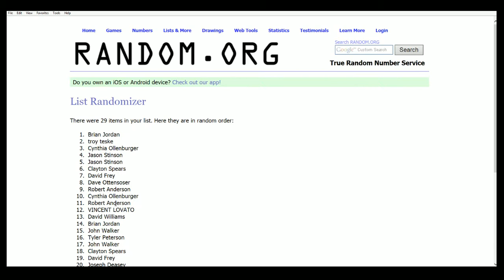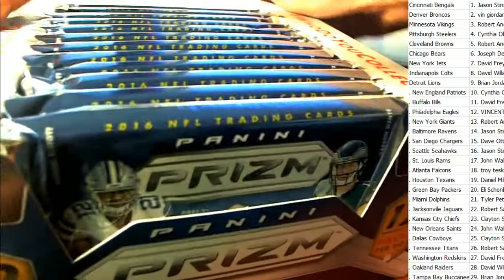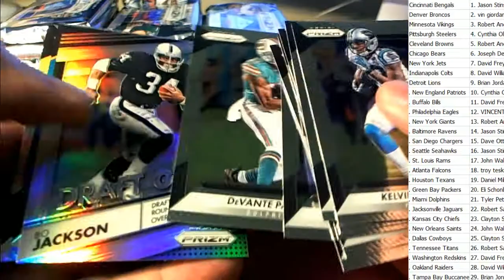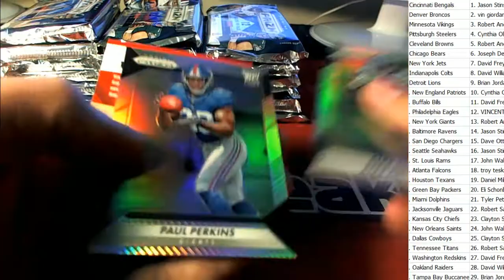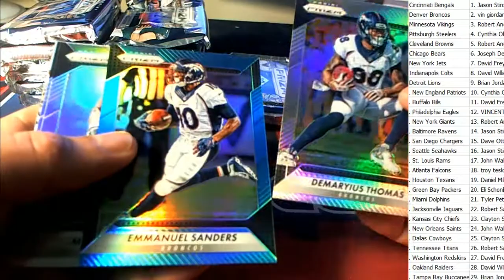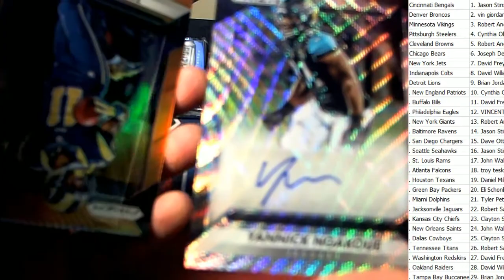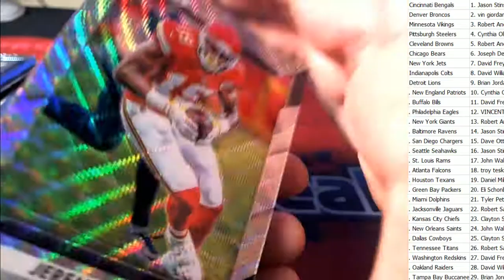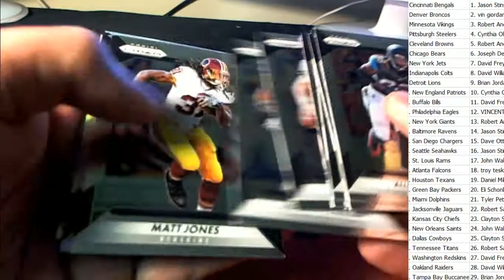2 Box Break 2016 Panini Prizm Football Jumbo ID PRIZMFBJUMBO203